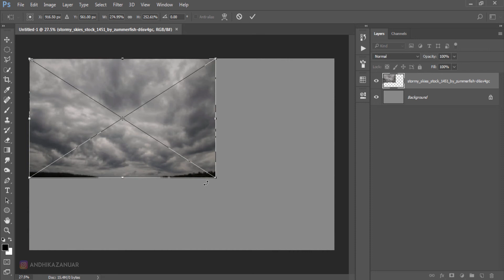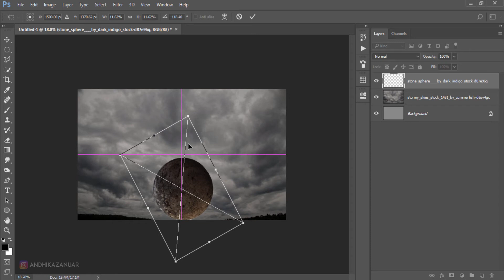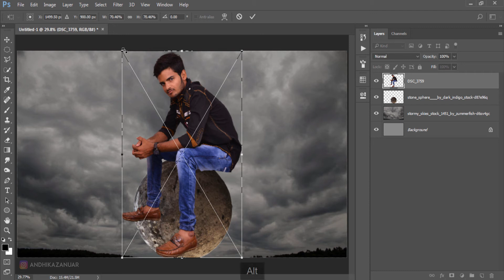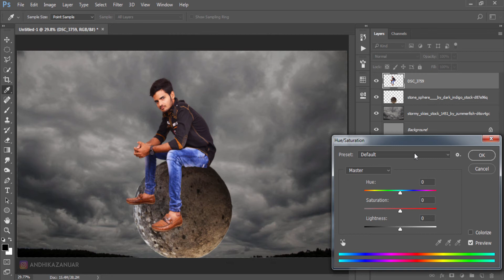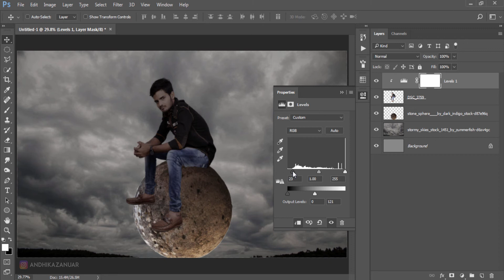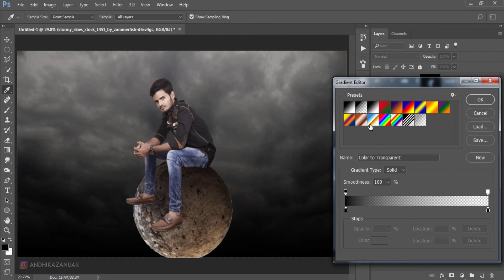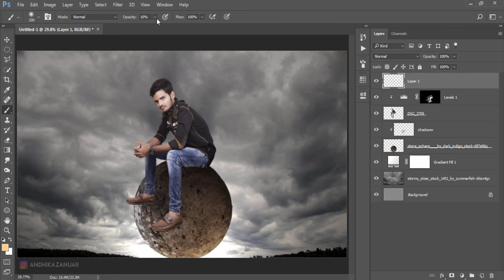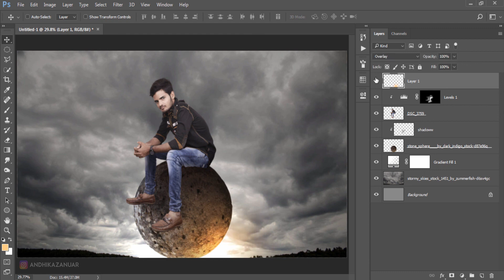Photoshop Manipulation Tutorial | Surreal Stone Sphere Effects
Learn photoshop how to make surreal photo manipulation stone sphere effects

Photo by The Creative Gujju Group